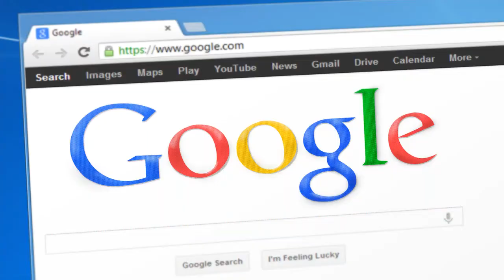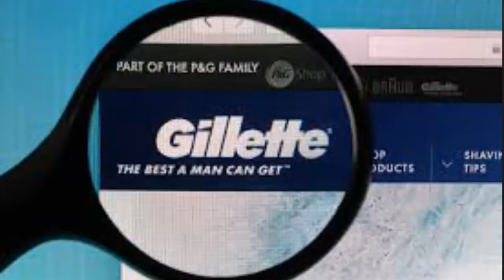പ്രമുഖ Company ലോഗോകളിൽ ഒളിഞ്ഞിരിക്കുന്ന രഹസ്യങ്ങൾ|Top hidden secrets features behind the logo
You may have seen the logos of many top companies. But in it, they have hidden certain meanings. Let’s take a look at 5 such major companies.

Query solved ( related queries)
Secrets behind the logo
What is the actual secrets behind the logo
Logo secrets
logo hidden meaning
Logo hidden meaning in malayalam
Logo secrets in malayalam
Secret behind the logo in malayalam
Facebook logo secrets
Amazon logo secrets
Logo hidden meaning
10 Logo hidden meaning
Secret behibd famous logo
Brand logo
Brand logo secrets in malayalam
Brand logo hidden secrets

Keep supporting